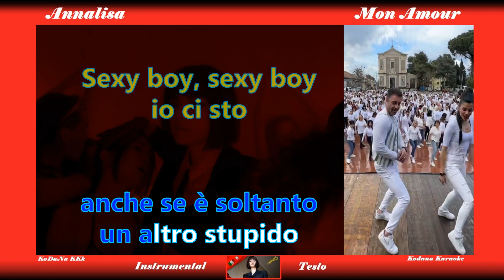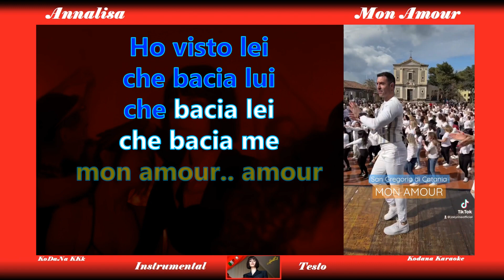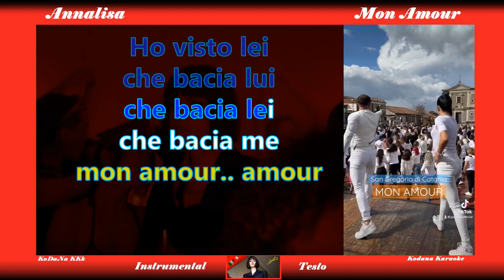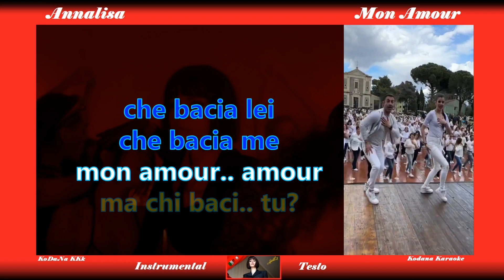Mon Amour - Annalisa - Coreografia Joey&Rina (Instrumental) - KoDaNa Karaoke